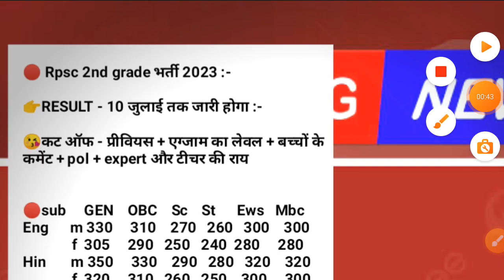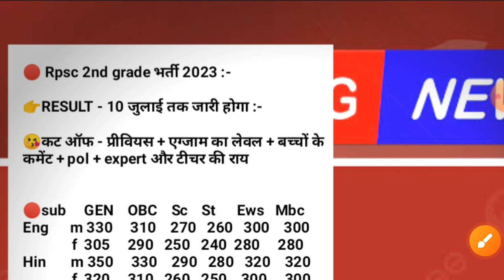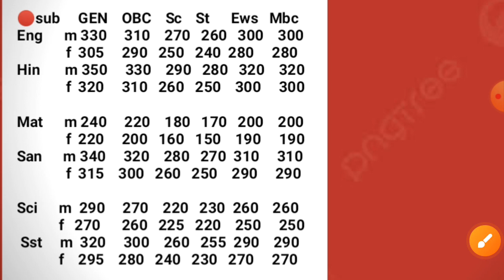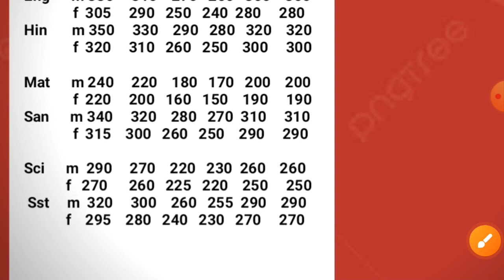2nd grade science cut off 2022 | rpsc 2nd grade latest news today [ 3 july analysis ] { 9 } ( EDU+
🅾 [ 3 july analysis ] { 9 } ( EDU+ )

2nd grade science cut off 2022,
rpsc 2nd grade latest news today,
2nd grade result kab tak aayega,
second grade result,
2nd grade result 2023,
2nd grade science cut off 2023,
rpsc 2nd grade result kab aayega,
rpsc second grade result 2023,
2nd grade result

( 1-2 )